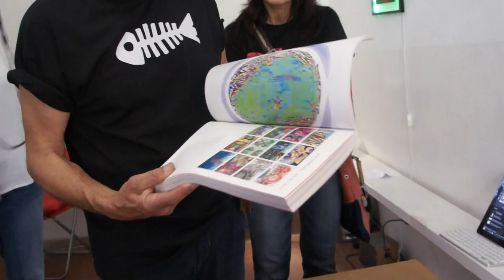Fulvio Colangelo - Davanti a un fiume in piena #7 Bike Edition @ AccaAtelier